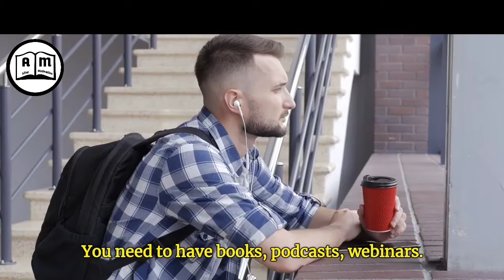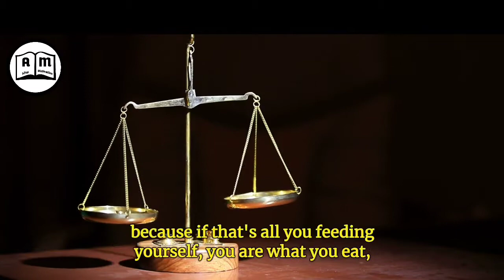Protect And Feed Your Mind | Motivation Video | AM